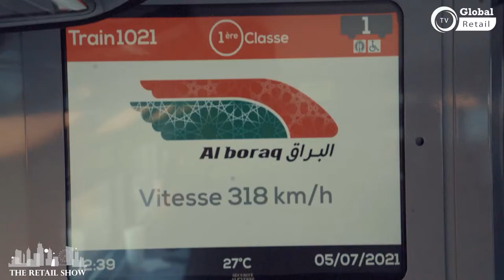Morocco Retail Evolution - TGV Morocco - Morocco High Speed train - ALBORAQ - Global Retail TV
The Morocco High speed track, TGV Morocco, ALBORAQ, the first high speed train in Africa and the middle east, Morocco development, Morocco infrastructure,